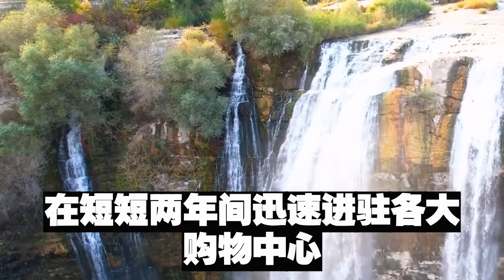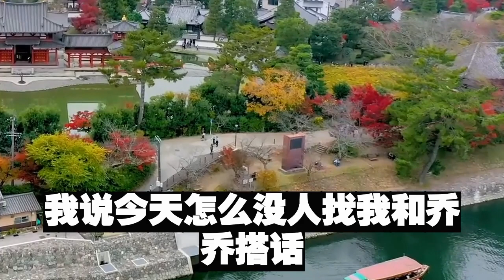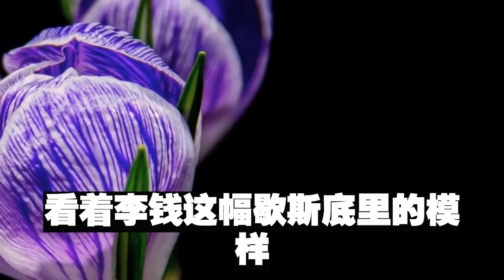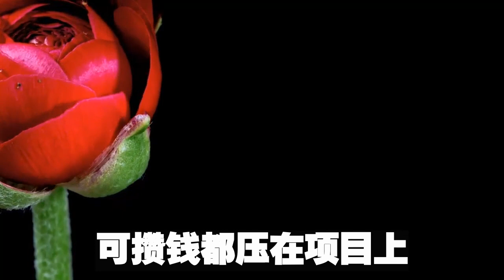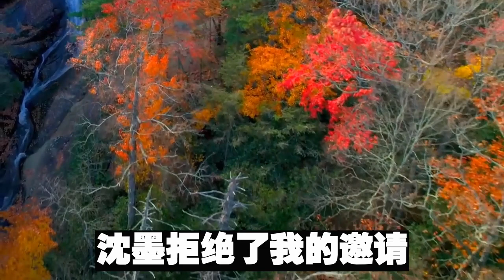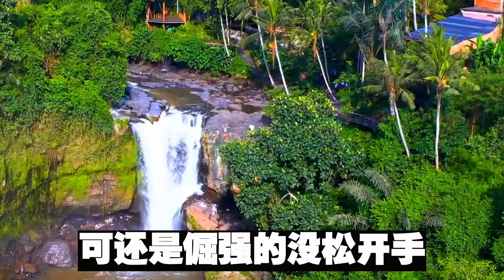青梅竹馬的老公劈腿富婆，還帶到同學會讓我出醜，坐在主位上炫耀賓利車鑰匙，我笑了 摸著口袋中的2億彩票，一招讓他後悔終身#為人處世